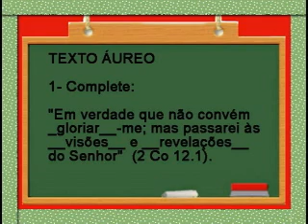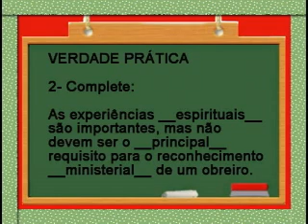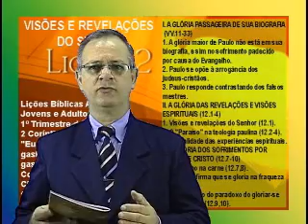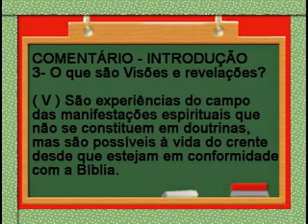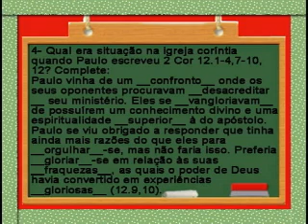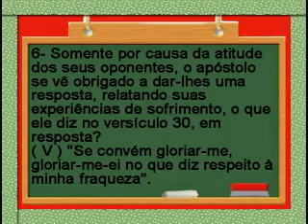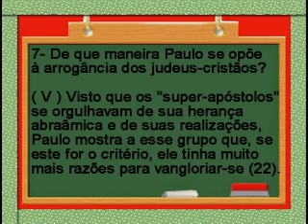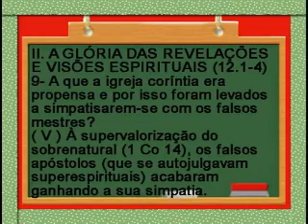VISOES E REVELACOES, 5pte Licao 12, 1Trim2010, EvHenrique